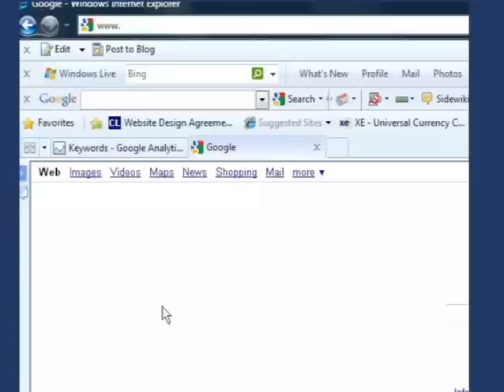Bejeweled 2 Free Online - How to Play Free Full Version - Full Screen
Play Bejeweled 2 free online. The Best online full version of the game - play full screen with no ads, fantastic graphics.

This is a video guide on how to play the full version of Bejeweled 2 free online with no downloads. This version is far better than PopCap's free internet version.